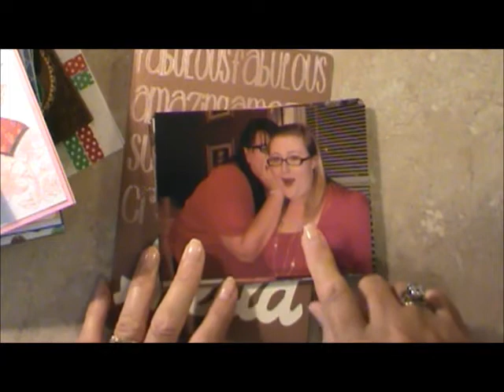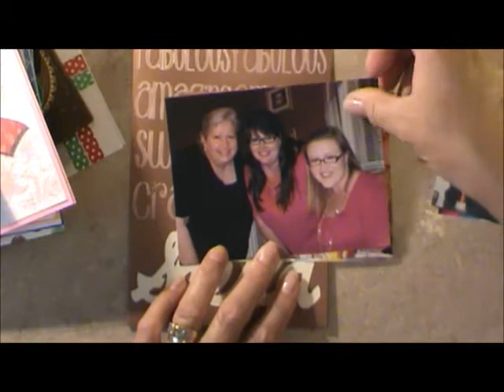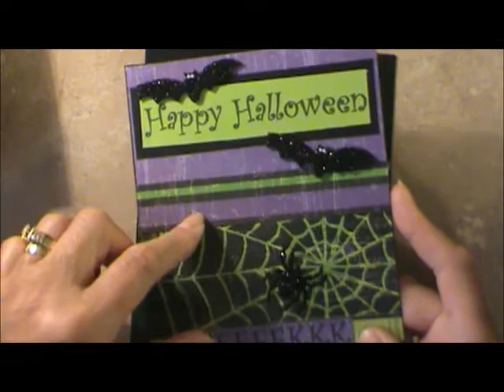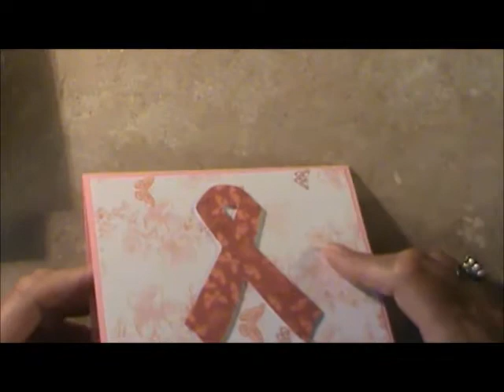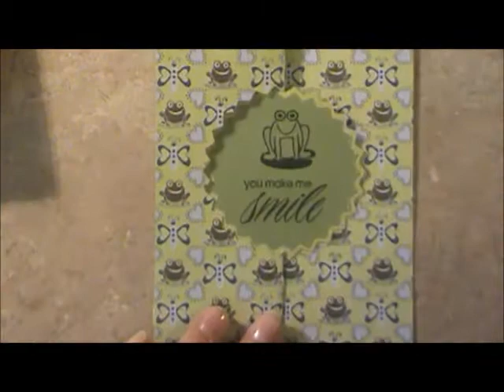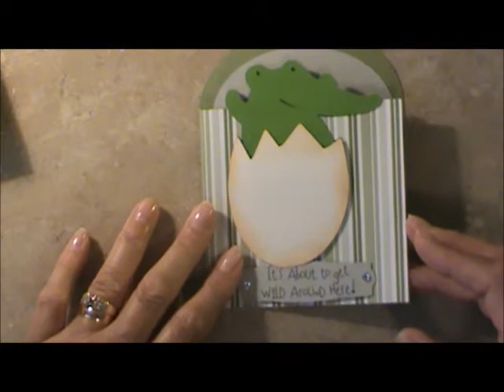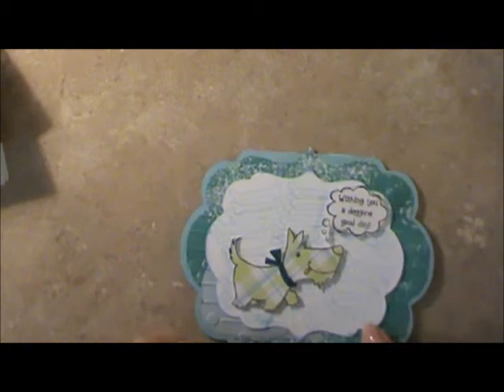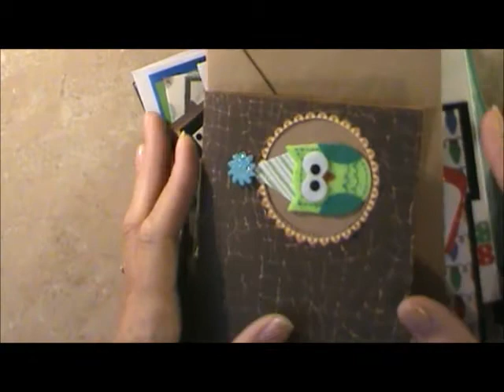September Card Marathon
I can't wait to share all the cards we made at our September card marathon 24 different cards! Woo Woo we had so much fun. I am sure you will enjoy all these wonderful cards and get plenty of inspiration.